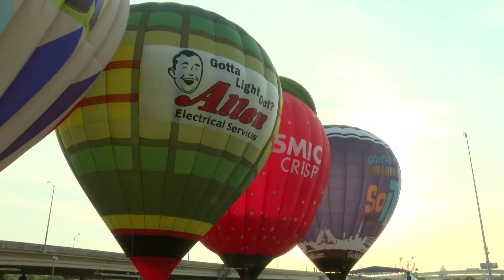Pilots prepare hot air balloons for Great Balloon Race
Pilot Scott McClinton said flying is his passion, and it's where he finds his peace.